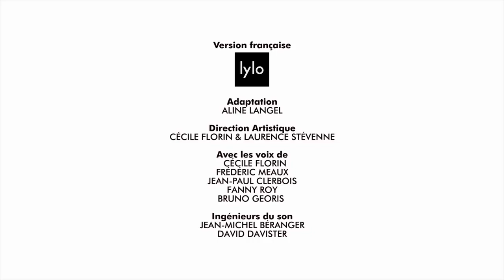Les Teletubbies en français ✨Faire des bruits ✨ Episode 54